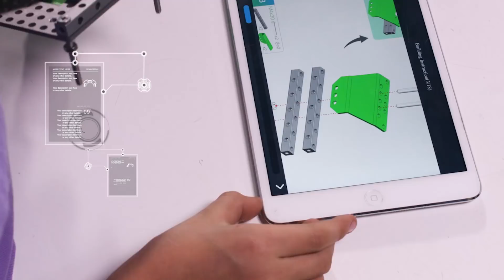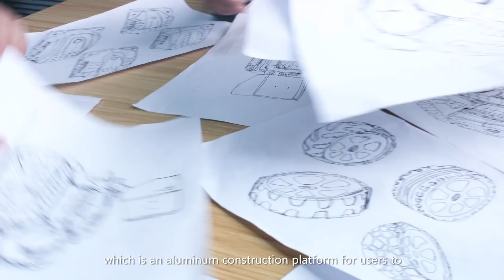Introducing Qoopers: Coolest Metal Robot to Build and Code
If you want to build your own robot, but hate the wriggling cables and the rugged circuit boards, you will like Qoopers.  Qoopers is a transformable robot with extensive DIY capacity, and is made with anodized aluminium to have a mature look. Features:

· Aluminium body
· Transformable in 6 forms
· Drag-and-drop coding interface
· Face expressions
· Obstacle avoiding
· LEGO compatible